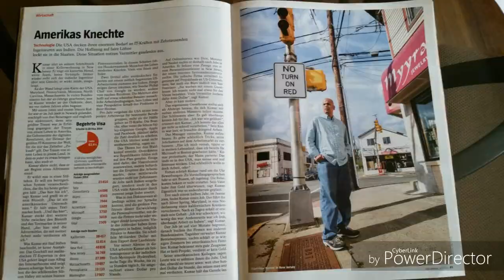Kumar H1B Returns...The Fight Continues|| Kumar Exclusive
All information is gathered on actual conversations and electronic communication with followers of my videos. Although I can not guarantee the accuracy, it is my assumption all information provided is factual and true. My opinions are protected by the 1st Amendment of the Constitution of the United States of America. Any threats made against my family or myself is in violation of The Whistleblower Protection Act of 1989, 5 U.S.C. 2302(b)(8)-(9), Pub.L. 101-12 and will be reported to proper authorities. Dear America,

I would like to request or advise you, either you please STOP H1B or EXECUTE H1B ABUSERS.

 Thanks, Kumar.

To haters from William Kroger; Why don't you get out my country. The USA is not your country. This guys doing a great campaign of truth, do not shut him down. If you want to donate to Kumar Exclusive to make new videos;